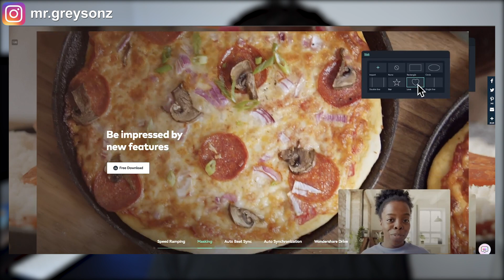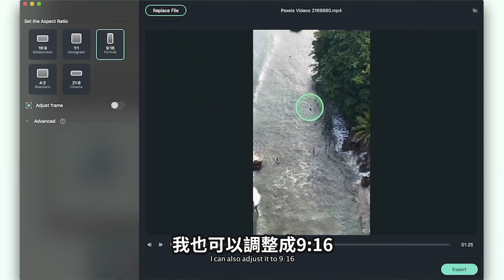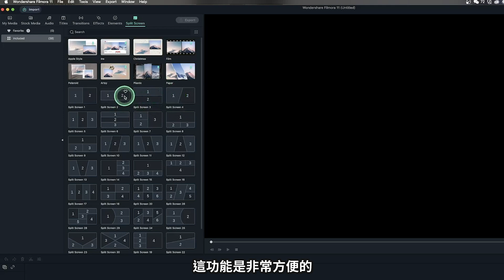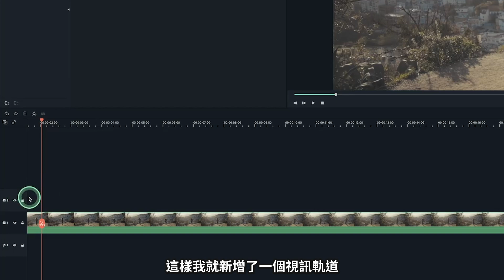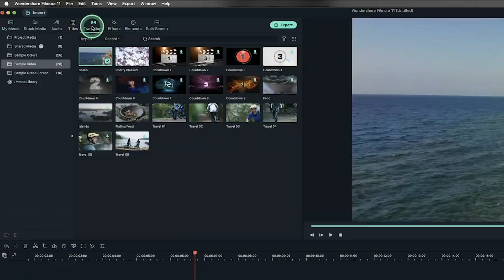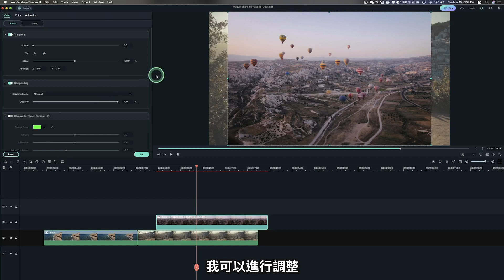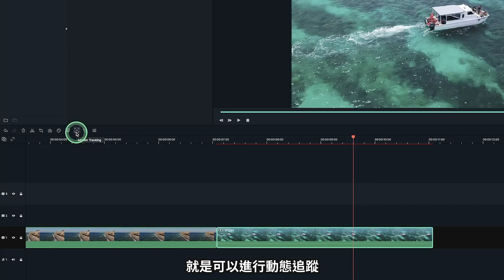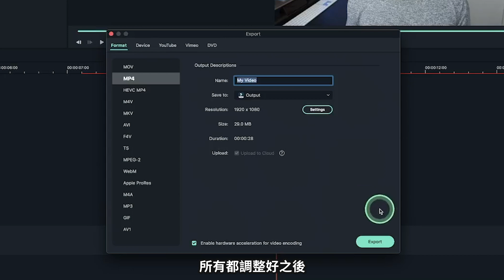【2022年最適合新手的影片剪輯軟體推薦】所有你需要的影片剪輯功能都在裡面 | Filmora 11新手快速入門教學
選擇一個好用的影片剪輯軟體是非常重要的，不僅能夠讓我們製作出更好的影片，同時能夠大大提高我們影片製作的效率。有很多觀眾都有問我作為新手應該選擇什麼剪輯軟體，是最適合新手快速上手的，並且是經濟實惠的。我比較了現在市場上大家常用的幾款剪輯軟體，最後決定在這期影片推薦給大家Filmora11這款我認為最適合新手使用的剪輯軟體。主要有5個原因：1.非常經濟實惠，你可以花其他專業剪輯軟體1/3的價錢就能夠終身使用。 2.你可以在mac和windows系統上都可以使用。 3.在網路上你可以找到非常多的教程，讓你學到更多filmora的使用技巧.4.即使是0經驗的影片剪輯新手，filmora也非常容易上手。 5.filmora已經含有很多高級的功能，並且一直在加入更多高級的功能，能夠讓你製作出更專業的影片。

Filmora 11新手快速入門教學:
0:00 介紹
1:40 下載Filmora
2:09 Filmora打開界面
3:04功能區介紹
6:44如何剪輯
10:14裁切
10:32平移縮放
11:16去綠幕
11:27動態追蹤
12:04自定義動畫
12:15剪輯
12:28調整音頻
12:55導出影片
13:14了解更多Filmora教程

filmora 11#wondershare filmora#wondershare filmora 11